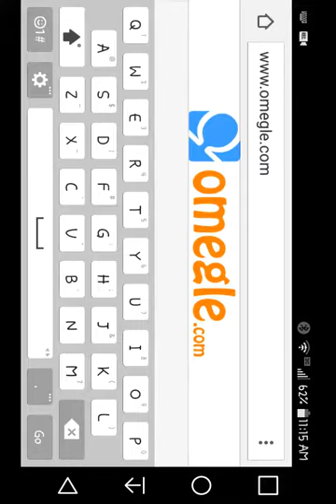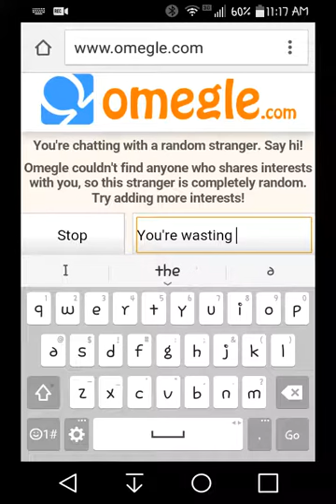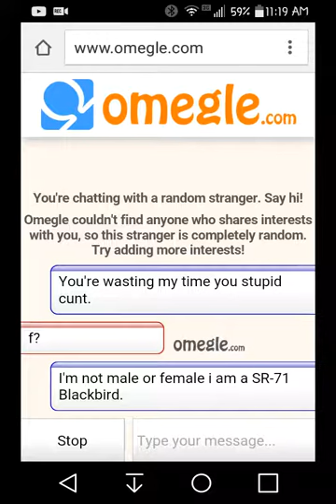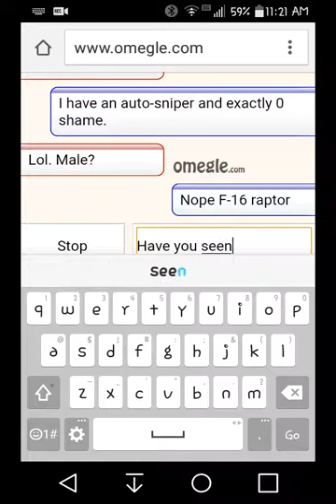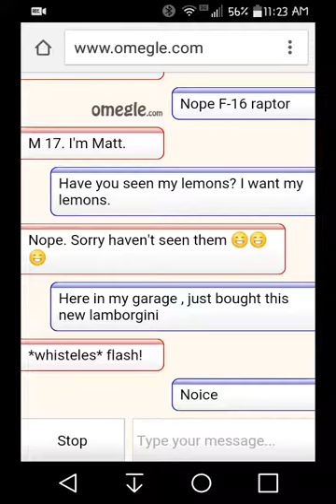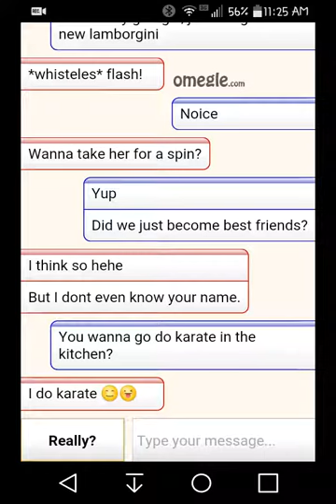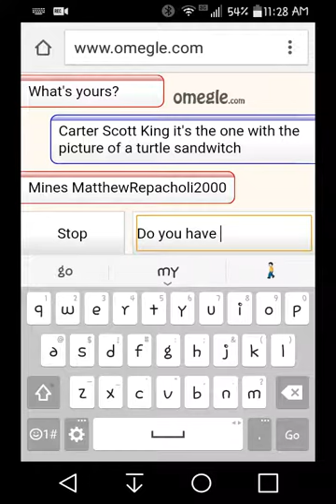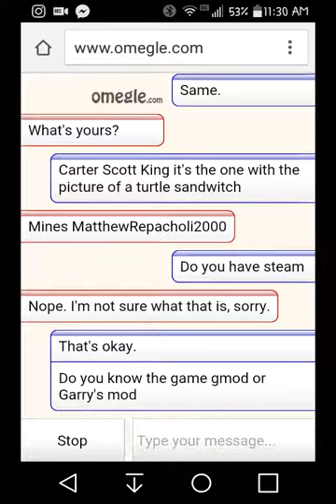Omegle fun ep1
For some the channels i quoted here is a link to every one of them http:/